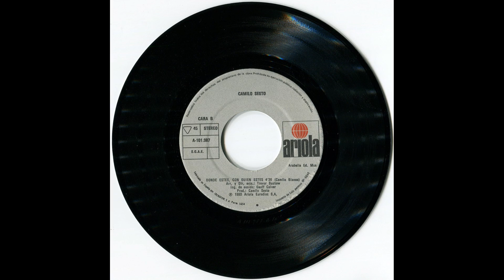Donde estés, con quien estés – Canta: Camilo Sesto – Single de 1980.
LETRA (Lyrics):

Por más que intentes huir
y cuando hables de mí
digas que todo acabó,
jamás me echarás de ti,
aunque te duela reconocerlo.

Por más que quieras callar,
no podrás evitar
que tu corazón
hable por ti,
y me tendrás ahí,
donde estés y con quien estés.

Donde estés,
entre lágrimas y risas,
por olvidarme tendrás prisa
y no podrás.

Con quien estés,
aunque le demuestres lo contrario
y le ames a diario,
me recordarás.

Donde estés,
si alguien te pregunta por el pasado,
negarás que tú me has dado algo de ti.

Con quien estés,
si nos vemos algún día,
evitarás la mirada mía
y buscarás la de él.

Jamás
me cansaré
de amanecer
pensando en ti
y esperando oír
estas palabras:
''Amor mío, he decidido volver''

Donde estés,
y no podrás.

Con quien estés,
me recordarás.

Donde estés,
y no podrás.

Con quien estés,
me recordarás.

- Donde estés, con quien estés (Camilo Blanes = Camilo Sesto)
- Arr. y Dir. musical: Trevor Bastow.
- Antiguo Single “Perdóname // Donde estés, con quien estés (Camilo Sesto)’’(1961)
- Microsurco
- Disco de vinilo
- ‘’Single’’ = ‘’Sencillo’’ = Corta duración
- 45 r.p.m. (45 revoluciones por minuto)
- Edita: ARIOLA - EURODISC, S. A. (C/ Aragón, 204 - Barcelona (11) - ESPAÑA)
- Arabella Ed. Mus.
- Referencia: A-101.987
- Ing. de sonido: Geoff Calver
- Prod.: Camilo Sesto
- STEREO

- No se pretende infringir los derechos de autor (que sólo al autor pertenecen), sino dar a conocer al mundo entero los autores de estas bellas canciones.